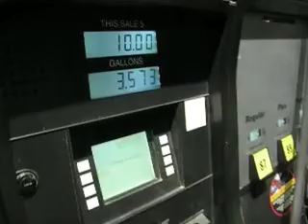kansas thirteen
take a drive with me and my friends